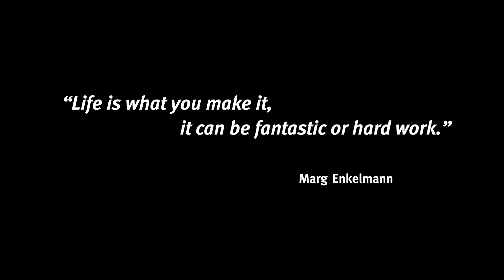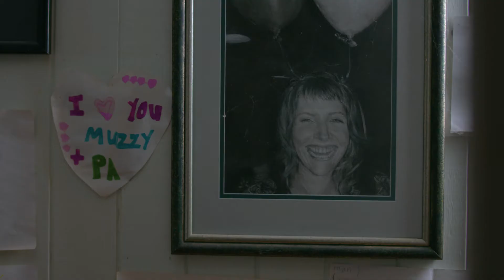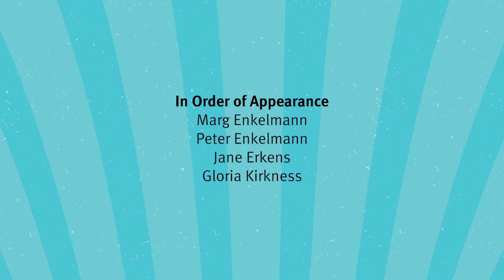BOLD 2021: Marg Enkelmann (Full)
Is one person’s trash, another’s treasure? Marg, a 73-year-old from Murgon, thinks so. See how Marg makes farm waste fashionable in the B.OLD short films. As part of Seniors Month, find out how you can host your own B.OLD short film screening,